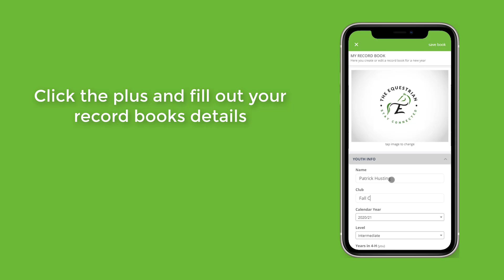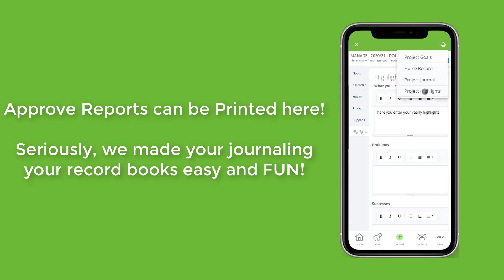4-H Record Books have gone digital!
The Equestrian App helps you create and manage your yearly animal project record books right within the app.  Now it is actually easy and FUN to journal about your 4-H horse.

This not only works for horses, but all your 4-H animals too (cows, rabbits, pigs, sheep, chickens and more)